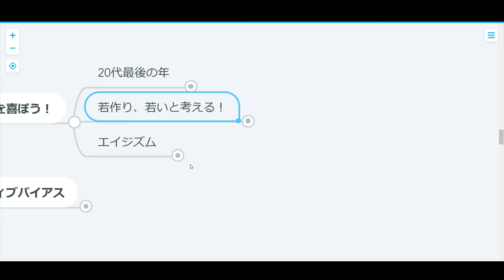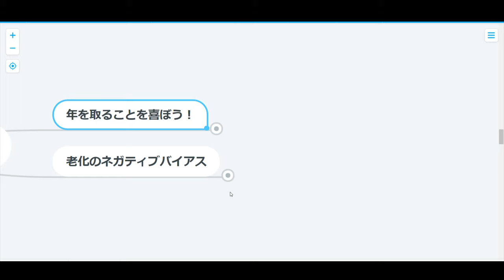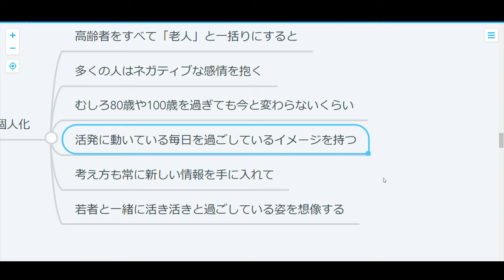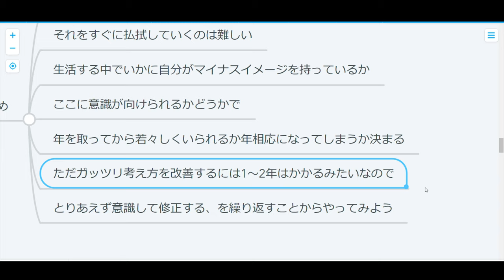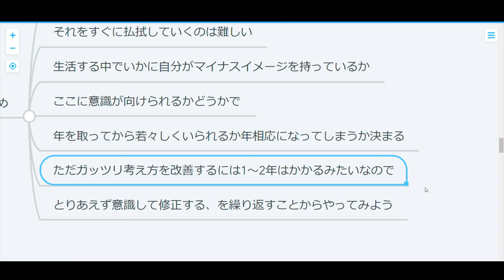【心理学】長生きの思考法：考え方で寿命がめちゃくちゃ延びる！？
年を取ることへの考え方を見直せば、平均7.5年も延びるってお話。